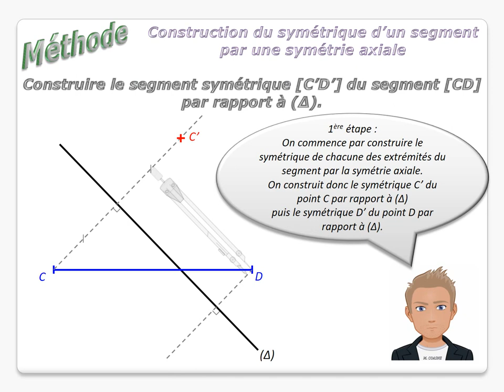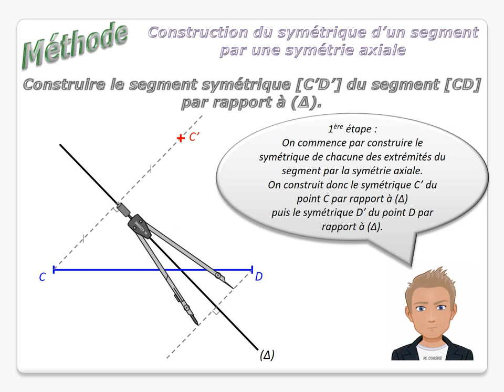Symétrie Axiale - Construction du symétrique d'un segment